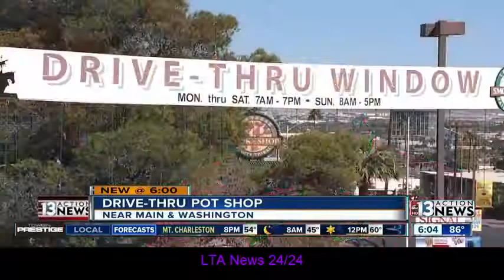Tribal pot shop considering drive-thru weed window